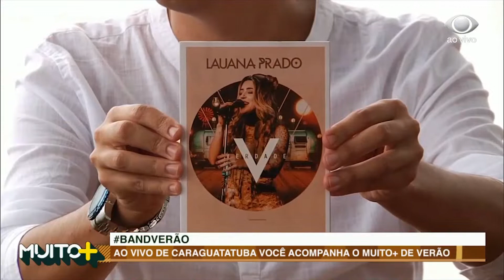MUITO MAIS 05 01 2019 PARTE 04